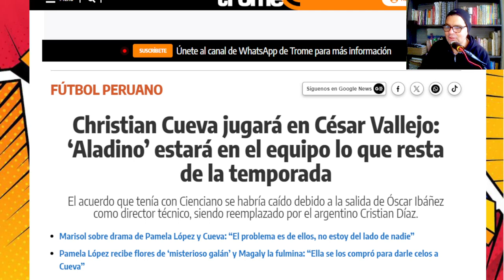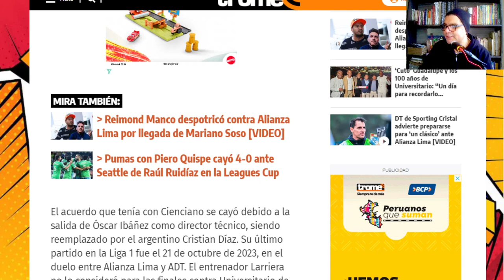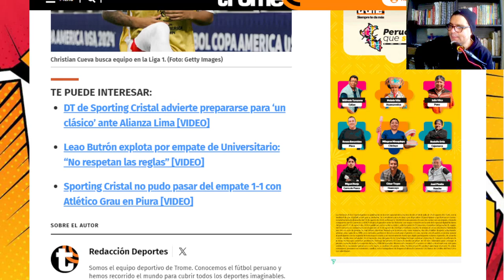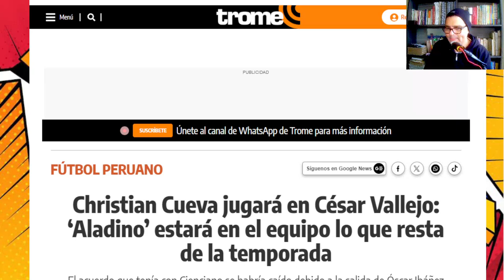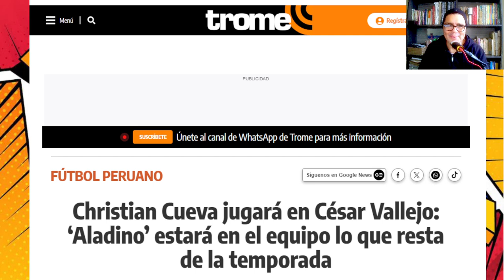► CHRISTIAN CUEVA se va a la VALLEJO